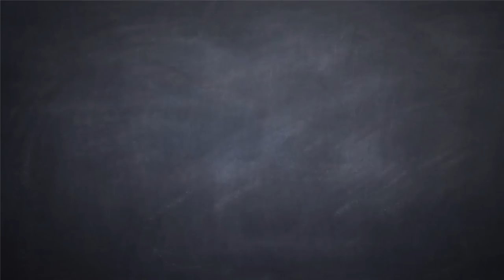Building The Heller Cutty Sark Scale Model Ship with Clear Casting Resin Base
ScaleAton presents Building The Heller Cutty Sark Scale Model Ship with Clear Casting Resin Base

Support Scale-a-ton!